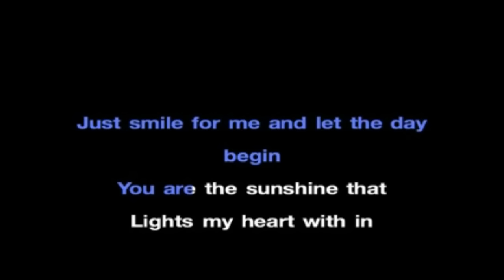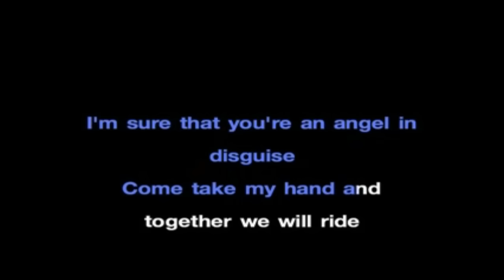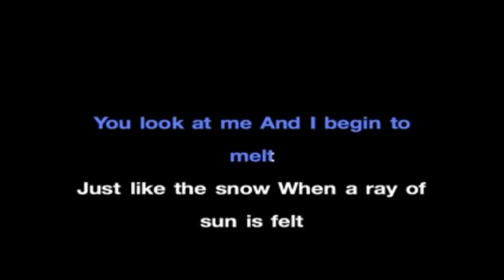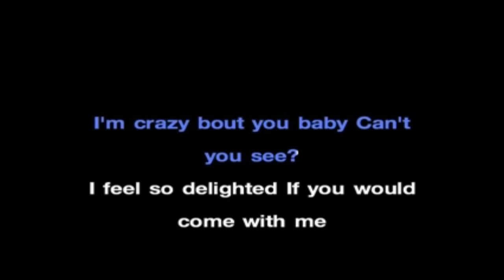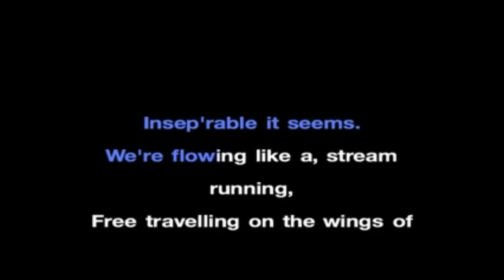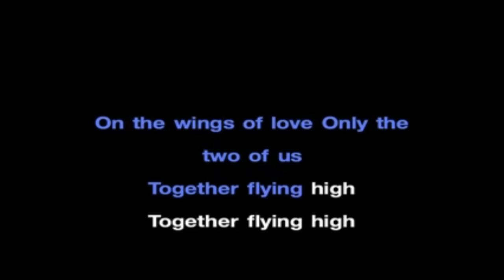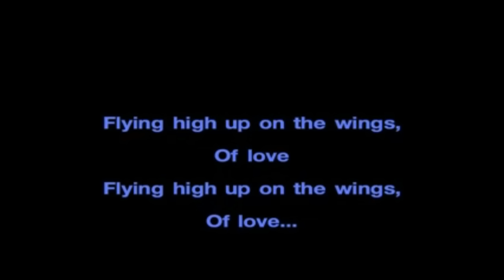On the wings of love KARAOKE with lyrics in the style of Kyla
gawan nyo naman ng cover ;)